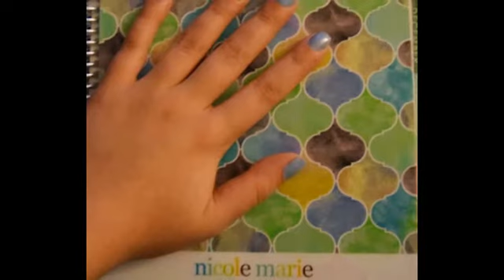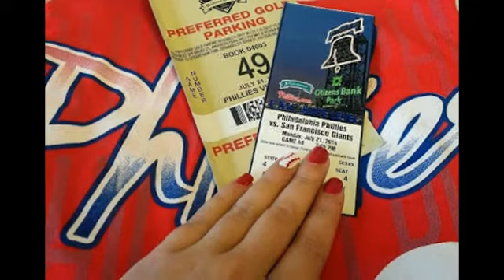Nail Designs 2014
Hi everyone, this is a video of all the designs I featured in 2014 on my blog nikkisnailfiles.blogspot.com. Comment below with your favorite design if you want and don't forget to subscribe for other designs, tutorials, and videos. Also, stop by my blog for more designs and posts.